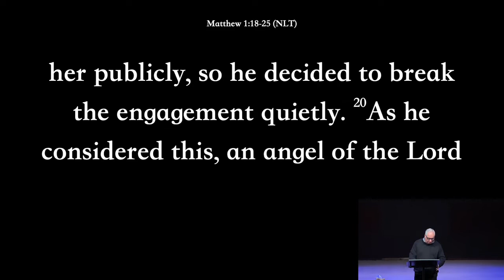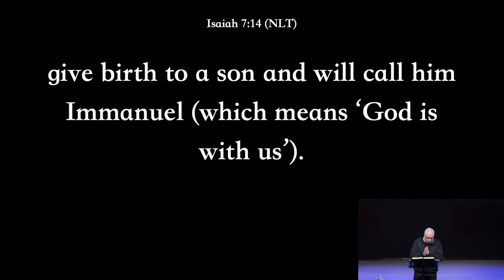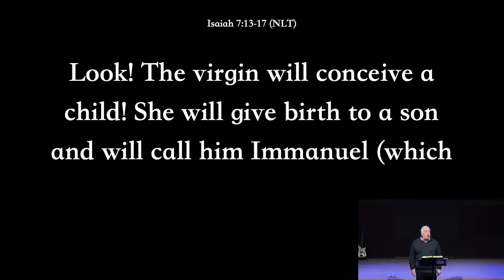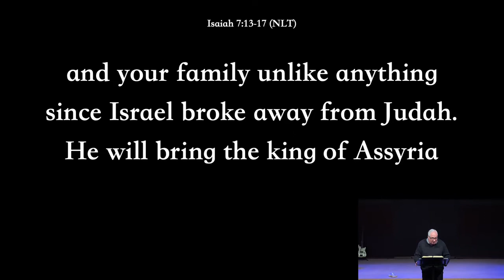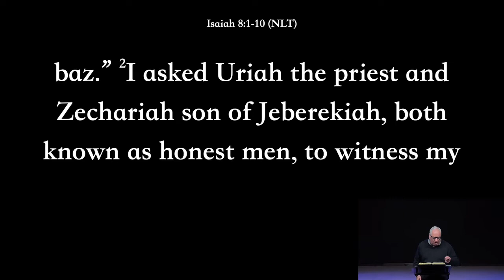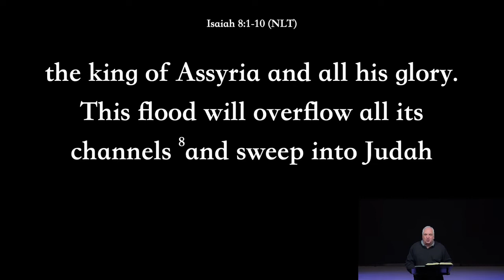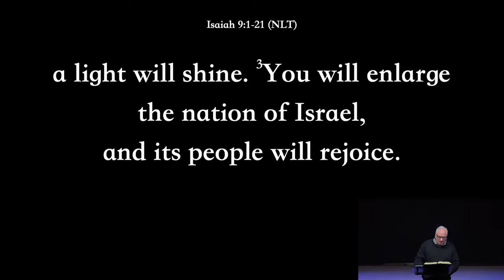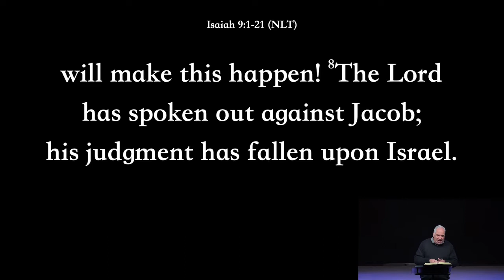12-5-21 Sunday Service